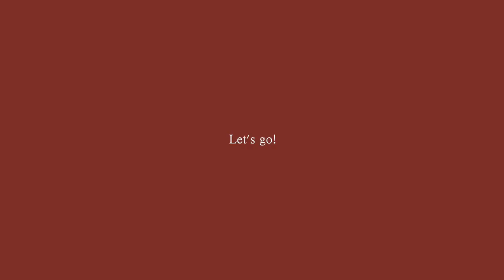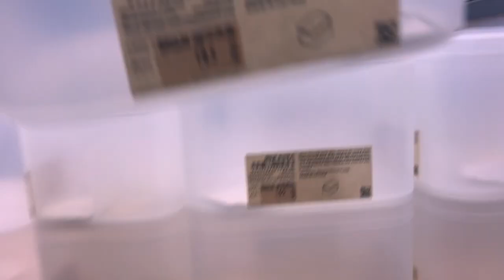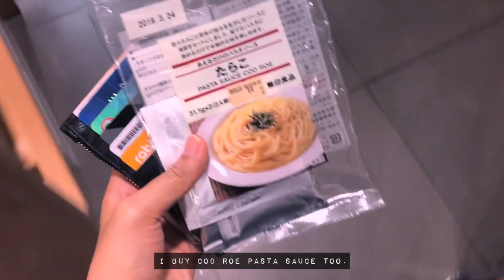[ENG] My Year-End Vlog 🚛 ย้ายคอนโดช่วงสิ้นปี - ทำ Cod Roe Pasta กินเองครั้งแรก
ย้ายออกอีกแล้ววว 📦
ตอนนี้พลอยย้ายมาอยู่ใกล้ที่ทำงานมากขึ้น
เพราะหลังจากเดินทางและทำงานตัวเป็นเกลียวอยู่หนึ่งเดือนเต็ม
ก็คิดว่าสิ่งที่ต้องการที่สุดคือ “เวลา” 555555 เพราะฉะนั้น สิ้นปีนี้
พลอยก็สละเวลาส่วนใหญ่ให้กับการย้ายของและจัดเก็บทุกสิ่งให้เข้าที่
เออ แล้วนี่ได้ลองทำ Cod Roe Pasta กินเองครั้งแรก
เพราะไปเจอซอสพาสต้าที่ Muji อร่อยมากกก
หวังว่าปีใหม่นี้ ทุกคนจะมีความสุขนะคะ HNY 2019 ค่าาาา 🎉

camera: canon eos m10 / Iphone 7
filmed & editor by ME !